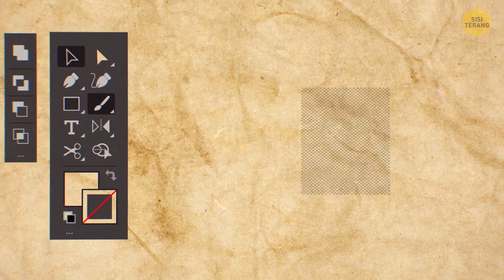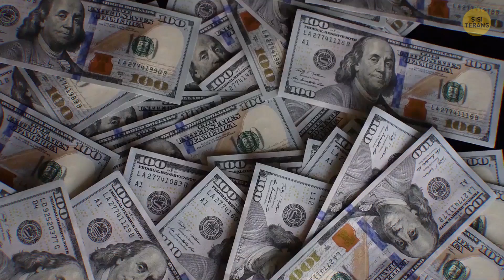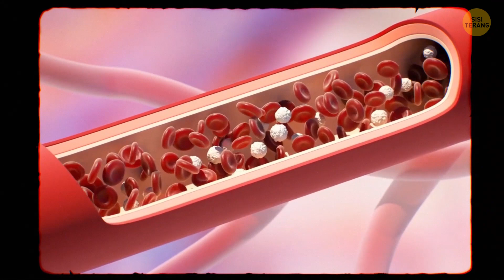Kenapa Orang-Orang di Masa Victoria Bikin Potret Seram Tanpa Kepala